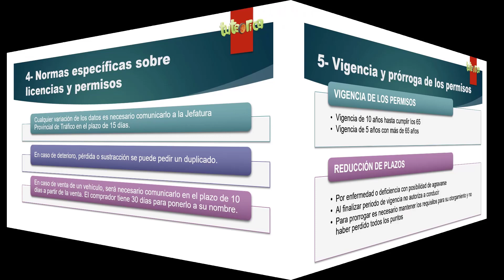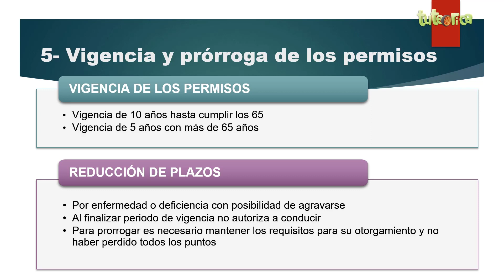Vigencia y prórroga de los permisos